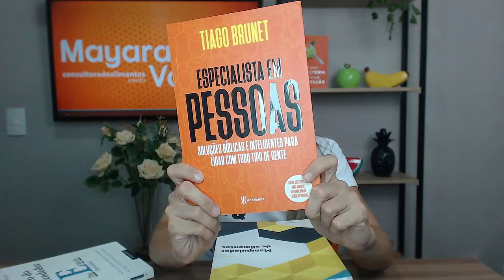DICA DE LEITURA - Quais livros mais me ajudaram e me ajudam como Consultora de Alimentos?